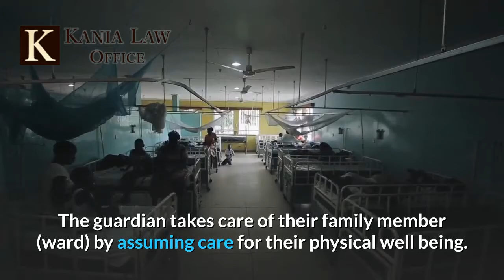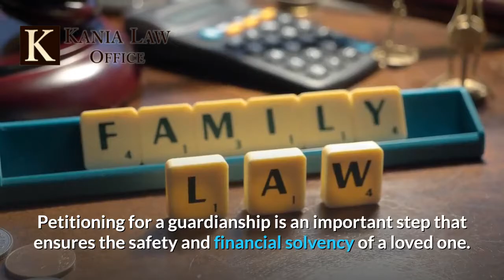Getting an Oklahoma Adult Guardianship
Getting an adult guardianship in Oklahoma requires that certain legal elements are met. One of the requirements is that the ward consents or that  we present evidence of incapacity or need on the part of the ward. Oklahoma attorney Charles Kania is an adult guardianship attorney in Tulsa. He practices guardianship and family law at Kania Law Office.